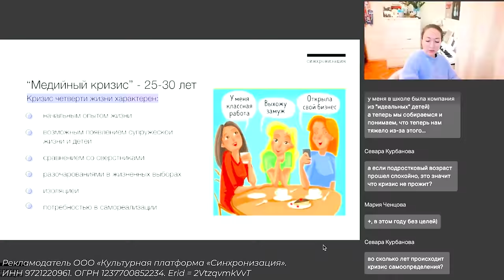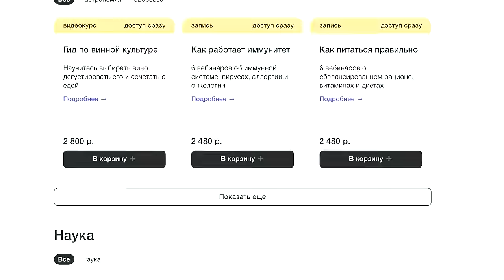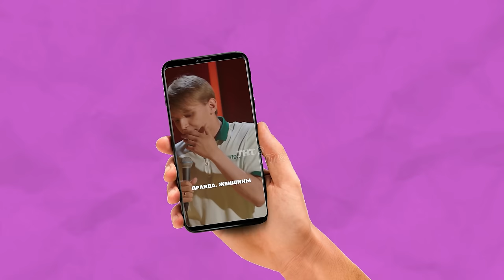ПЕРВОЕ ИНТЕРВЬЮ после рождения детей / Монеточка в Нежном подкасте - отношения с мужем и новый этап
Рекламодатель ООО «Культурная платформа «Синхронизация». ИНН 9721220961. ОГРН 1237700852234. Erid = 2VtzqvmkVvT

0:00 Привет, Лиза!
1:55 Шутка про рождение сына
3:13 Всё про беременность
8:08 Многозадачность женщин
9:38 Как пройти кризис?
12:41 Какой Витя отец?
15:44 Таких мужчин мы не встречали никогда
16:36 Витя, сделай мне сюрприз!
17:43 Чуть не развелись 14 февраля
19:44 Про дочку Нину
20:47 Я мама на чилле - чем это бесит?
23:20 Я хочу 7 детей - как это сегодня делать?
26:20 Страх родов - зря, зря, зря
28:29 КРАСОТА - что это и как принять изменения в теле?
32:25 Как празднуем 8 марта?
33:40 Лучшие женщины России
35:35 Фейковые аккаунты Лизы и за кем она следит через них
39:49 Кто вдохновляет Лизу из женщин?
40:55 Папа изменял маме?
43:57 Как Лиза пишет песни?
46:55 Надо краситься перед мужем - требования к женщинам от наших семей
48:48 Я тоже хочу чтобы меня кто-то мудро вдохновлял!
50:09 Спич Лизы о красоте женщин «Подколи, заколи, намажь»
54:08 Женщины в политике
56:38 «Я не такая как они» Как мы побороли мизогинию?
58:00 Новый юмор про женщин
59:45 Подруги мужа - это зелёный флаг?
1:02:17 Женская энергия и мужская - это булщит?
1:06:17 Лайки мужа другим женщинам
1:08:00 Как писать альбом, когда 2 младенца на руках?
1:11:02 Как не бояться говорить?
1:14:46 Блиц!
1:15:45 Екатеринбург
1:16:34 Про Нойза
1:17:24 По чему из России скучает
1:16:40 Женская сила
1:18:01 Переживём?

В гостях у Нежного Редактора - Лиза Монеточка. Это первое интервью после рождения детей. Как выступать на позднем сроке в туре в Америке, ходить на свидание, когда у тебя двое маленьких детей, и почему женщины настолько многозначны. Обсудили наши семейные стереотипы про женщин, как Лизе дались роды и почему она хочет 7 детей, в чем женская сила. Честно рассказали про наши отношения, ссоры и отцовство